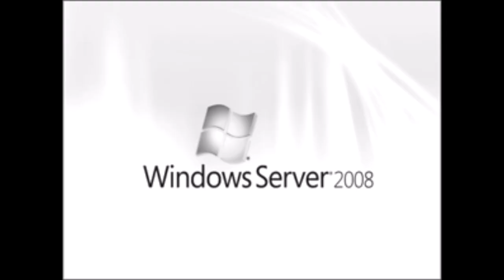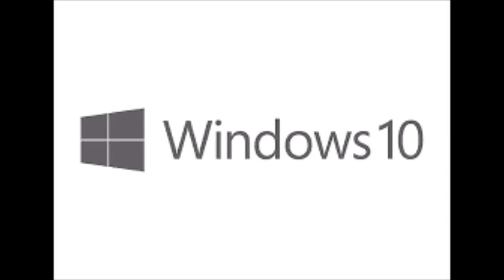Windows Startup/Shutdown Sounds But It's In Baroque Tuning - [A=415hz]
The Windows Startup & Shutdown Sounds But It's Baroque Tuned [A=415] [-1 SEMITONE] "Baroque music is a period or style of Western art music composed from approximately 1600 to 1750 which uses the A=415 concert pitch tuning"

(Some versions of Windows is excluded to make the video shorter).

Thanks for shouting us out in your videos!

Please like this Fortunate Vlogs video.